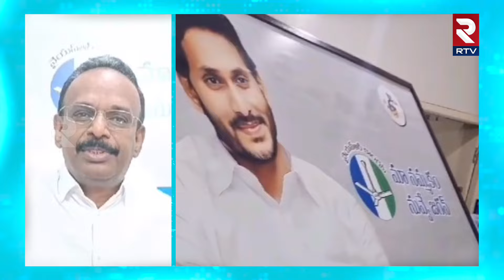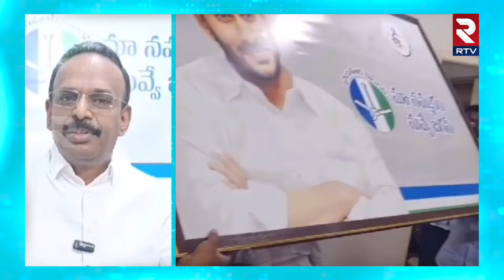వైసీపీ నాకు ద్రోహం చేసింది | Ex MLA Siddareddy Gets Emotional Over Suspension From YCP | YS Jagan